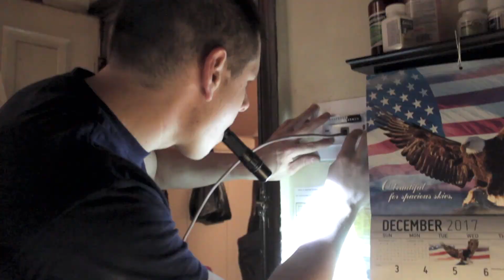6th Annual Comfort Pro Cares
This year marks the 6th Annual Comfort Pro Cares event, and the Comfort Pro, Inc. team couldn't be more excited to give the gift of warmth to the Julis family in time for the holidays. The Comfort Pro Cares program provides a free Lennox heating system to a Berks County individual or family in need. This year, we are proud to say the Julis family enjoyed a warm holiday season!